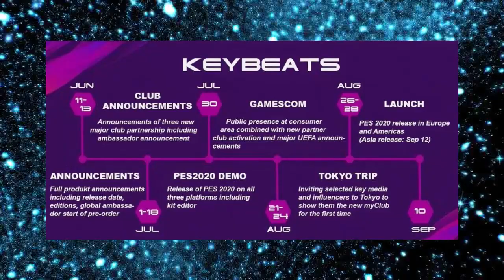PES 2020 RUMO AO ESTRELATO - ENTREVISTAS, EMPRESÁRIOS, NOVOS DIÁLOGOS ?! - O QUE TEMOS DE NOVO ??